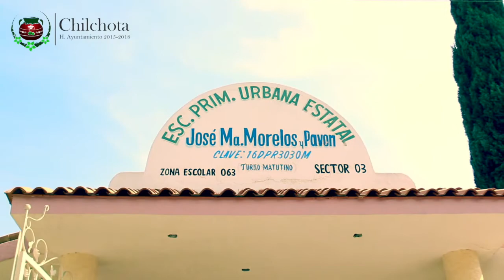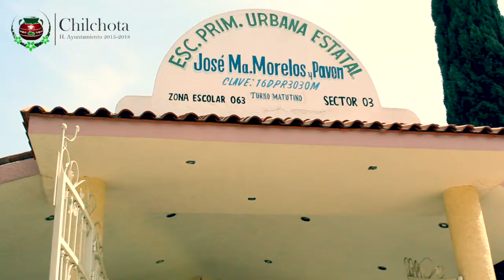Escuela Primaria "José María Morelos". Chilchota 2018. Alcalde a Favor de la Educación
Como parte del compromiso con la educación, nuestro alcalde C. Mario Silva Amezcua ha puesto atención en las solicitudes y problemáticas de las instituciones educativas, una muestra de ello son las accciones que se comenzaron a desarrollar en la Escuela Primaria "José María Morelos", en la cabecera municipal, donde se está llevando a cabo una obra de cambio de techo en la mayor parte de las aulas de este plantel, toda vez que en tiempos de lluvia afectaba fuertemente la insfraestructura, delimitando la estabilidad de los infantes y poniendo en riesgo a todos los usuarios.
A través de una solicitud emitida por parte de los directivos de la escuela y atendida por nuestro presidente fue que se pudo concretar esta obra, donde en conjunto con padres de familia y Ayuntamiento se está llevado a cabo esta acción tan necesaria para todos, padres de familia, maestros y alumnos.
Por su parte el director de la primaria Profr. Gonzalo Molina Alonzo agradeció públicamente el empeño de los padres de familia, así mismo los exhortó a tener paciencia, ya que por el momento los niños toman clases en domicilios particulares, no sin dejar pasar el agradecimiento a la especial atención por parte de la Administración Pública Municipal que encabeza nuestro Presidente Municipal.
Esto es sólo una muestra más de que las cosas van por un buen camino, donde los niños, la educación, y en concreto, el bienestar social son prioridad para este gobierno.